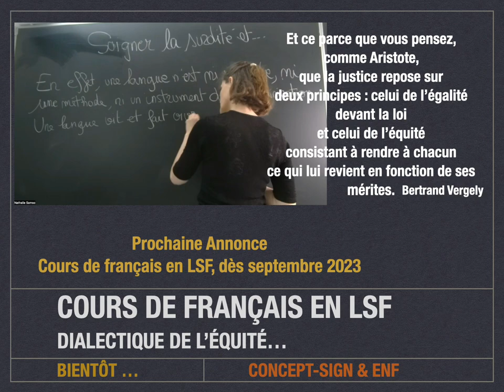Annonce Cours de Français en LSF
Prochainement des informations détaillées.

Media LSP
ÉCOLE NATHALIE FROITIER
CONCEPT-SIGN